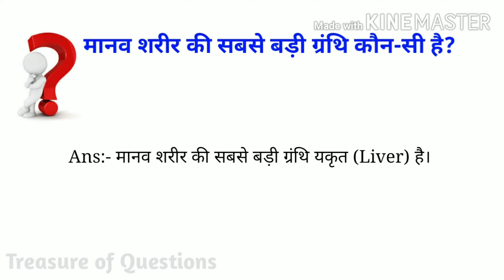मानव शरीर की सबसे बड़ी ग्रंथि कौन सी है | manav sharir ki sabse badi granthi